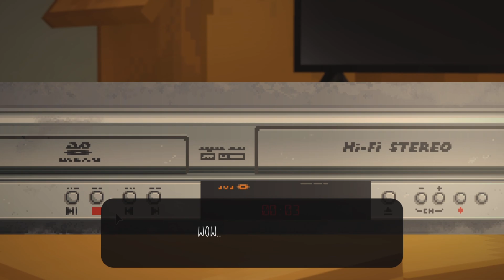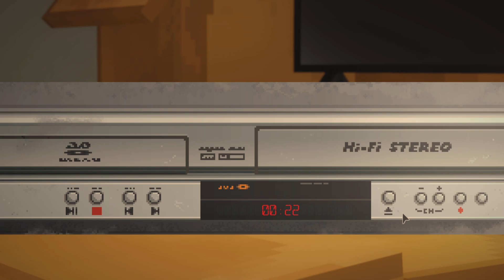Until Then Playthrough Part 11